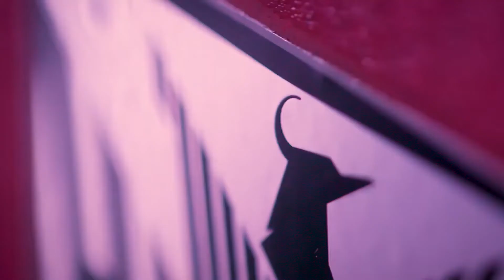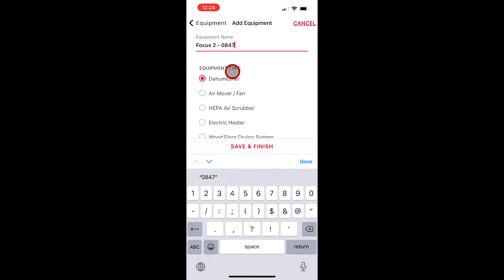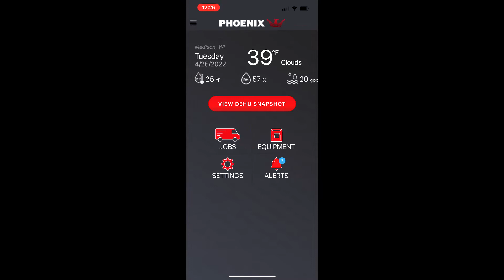How To Use Phoenix DryTAG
In this video, you will learn step-by-step how to set up your Phoenix DryTAG in the DryLINK app. The DryTAG can be used on any brand of equipment as an asset tracking beacon as well as give verified location information.